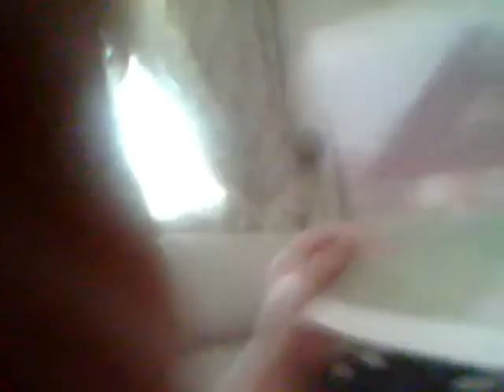Walking around my house 3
Third time walking around my house